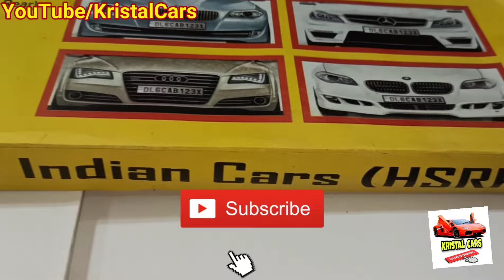HSRP Number Plate Frame | Car Number Plate Plastic Frame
1) frame for hsrp
2) number plate frame
3) high security number plate frame
4) frame for car number plate
5) hsrp plastic frame
6) plastic frame for hsrp car number plate
7) car number plate frame
8) unbox number plate frame
9) number plate frame for car

👉 Purchase Link 👆👆👆👆👆

purchase link 👆👆

atmosphere light :-

1) Best Car perfume

2) Car Seat cover

3) Tyre inflator

4) Car Body Cover

5) Best Car Mat

6) Microfiber Cloth

7) Car Fan

8) Car wiper blades

1) car magnetic curtains
2) zipper magneic curtains
3) car roller cutians
4) universal chipku curtians
5) front roller sunshade
6) half fix car curtains

purchase link 👆👆